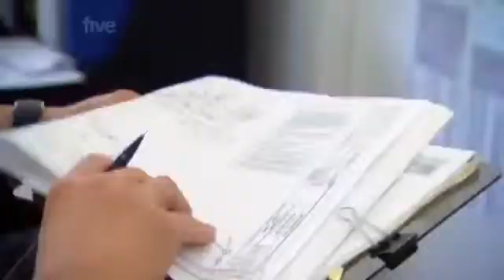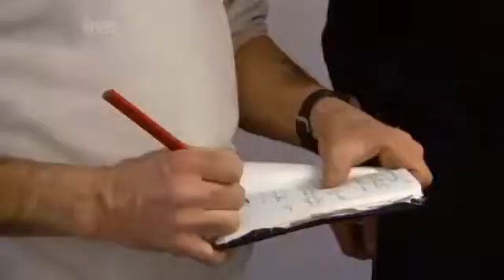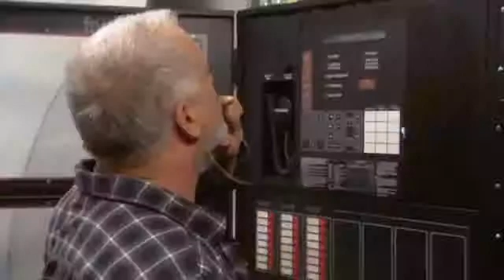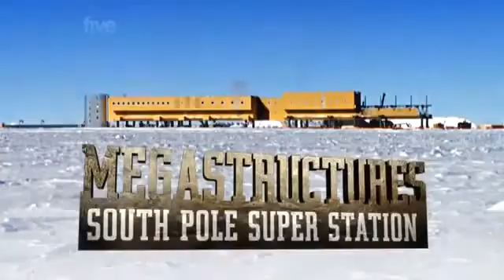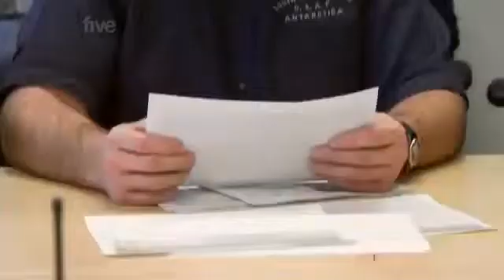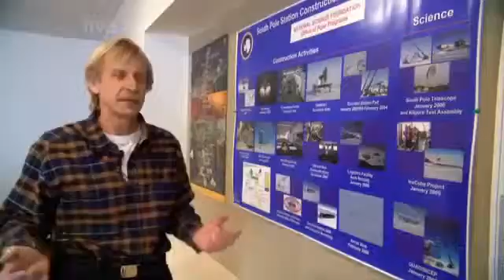MegaStructures - South Pole Station - National Geographic Documentary - Part 3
MegaStructures - South Pole Station

Welcome to the South Pole, one of the most isolated places on the planet. For decades, the South Pole has been a haven for astronomy, climatology, and other science fields. Now, nearly 50 years after the first research station was built, a team of mega-builders is daring to construct a 21st century science research facility: the Amundsen-Scott South Pole Station.